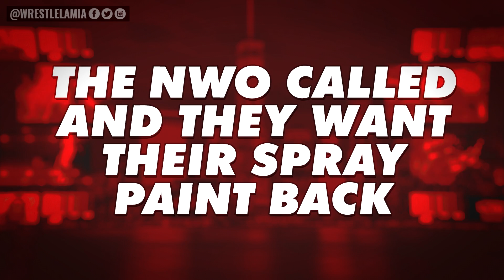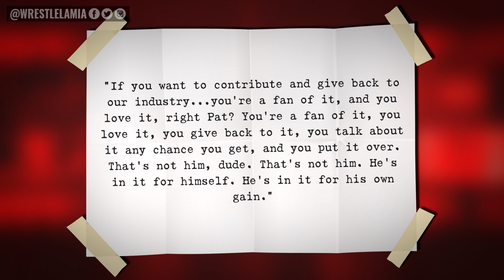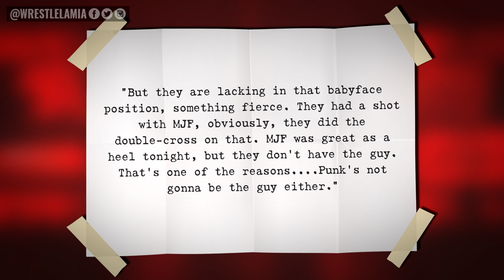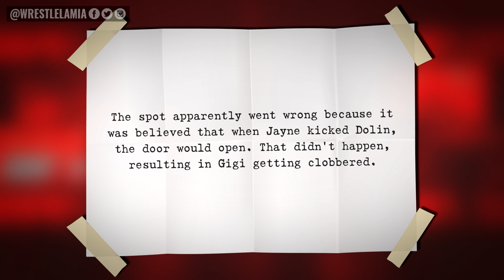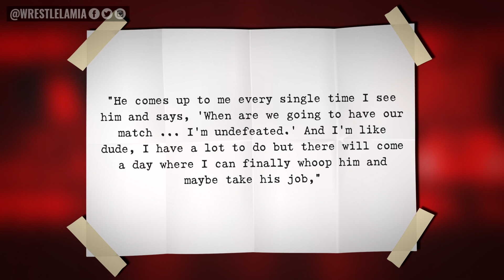Bayley Challenges Michael Cole…Seth Rollins Logan Paul WWE Match…CM Punk Return…Wrestling News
Biggest News Stories and Rumors

0:00 Intro
0:42 AEW Dynamite: The Good, The Bad & The Downright Ugly
4:30 WWE Preparing for Seth Rollins vs Logan Paul at WrestleMania
5:43 Is CM Punk Ready to Return to Wrestling?
6:54 Gigi Dolin Hurt During Toxic Attraction Breakup Segment
7:45 AEW Fans Disgusted with Title Change
8:08 More SmackDown Stars Moving to RAW
8:35 Bayley Challenges Michael Cole at WrestleMania

Topics Discussed In this Video:

1. WWE News
2. WWE Rumors
3. AEW News
4. Wrestling News
5. Wrestling Rumors
6. Wrestlelamia